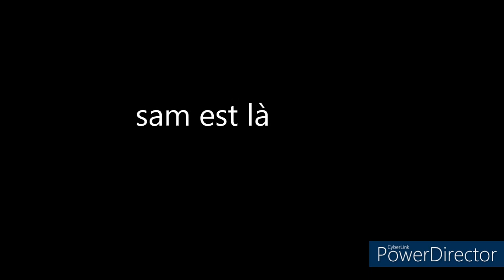tci pve pour Mr. zyan💜